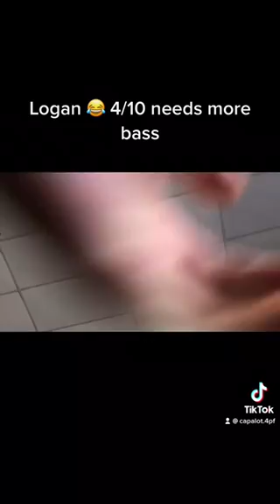Josh made that kahoot music 🤣🤣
Credit: @belton.capalot

Top TikTok Memes / Best Reddit Memes / Funny Videos

Ever wonder where you can find the best funny videos, top TikTok videos, and funny memes on YouTube? Well, you've come to the right place! Our goal is to always bring you the highest quality videos every single day, ensuring to include the proper credit as well as full Tik Tok memes, reddit memes, funny video compilations of some great videos that we know you'll enjoy!

We always put out the most up-to-date memes like "sneaker meetups" "cactus jack sent me" “like your cut g” “Ironic Tik Tok” “Ironic Memes” “TikTok Compilations” and countless amounts of funny videos at the click of a button!